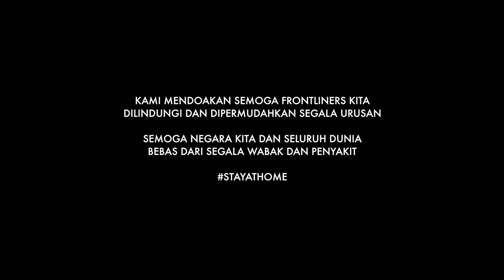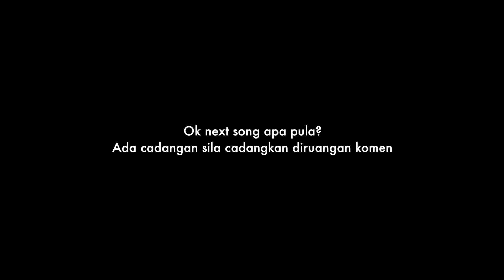Chombi - Rindu [ Reggae Version/Cover]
Lagu Rindu yang pernah dipopularkan oleh Khalifah dan Nagasari, kini dinyanyikan oleh Chombi, anak kepada Harry Khalifah..Dan kini di "rosakkan" oleh kitorg..hihi Sory Apak,jgn marah haaa,boring la dok rumah..

Re-arranged by Alis Fariz & Idham Wan Ramli
Recorded @ Rumah Masing-Masing
Video by Twozhe Production & Pak Teh (Vidivox Studio)